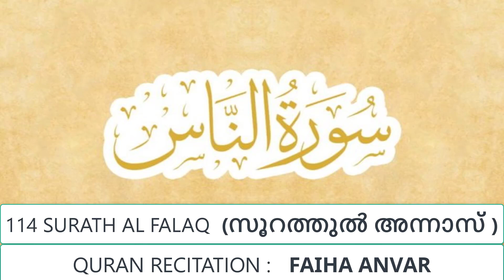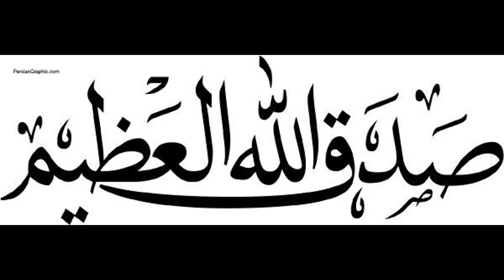surah annas by FAIHA ANVAR | Quraan recitation | V 10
teensmeet presents surah annas Quran recitation by Faiha anvar Karuvarakkund.

teensmeet is a platform that encourages  all teens. So you can meet here together with thier talented skills.

teens,
meet,
craft,
idea,
paper craft,
bottle craft,
app review,
channel review,
drawing,
quran tilawat,
Surath annas by FAIHA teensmeet,
teensmeet presents Quran recitation by Faiha anvar,
Surath annas by FAIHA teensmeet | 2020 | V 10 ,
surat annas,